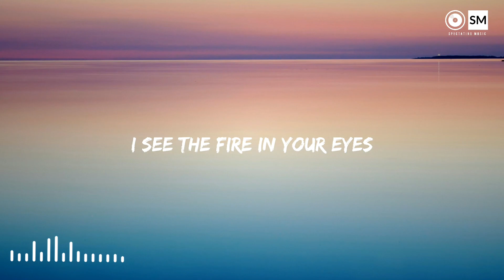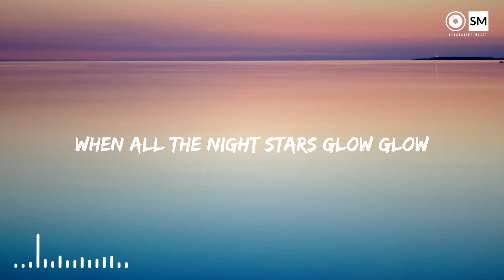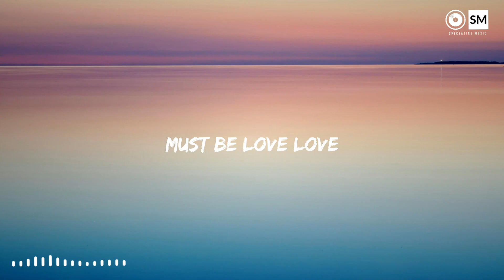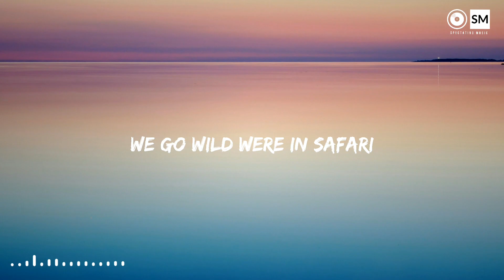Serene - Safari||Lyrics||Spectating Music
Hii! Guys 😇
Watch Latest Song's
Lyrics On My Channel

Video Is For Entertainment & Educational Proposes Only . Copyright